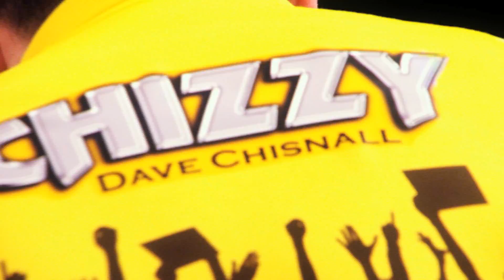Chisnall v Anderson Bigup